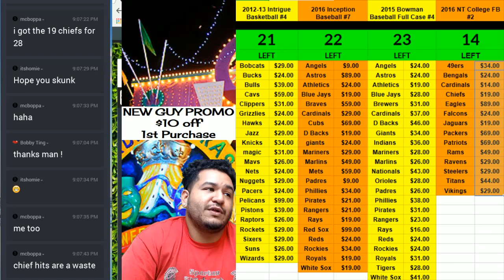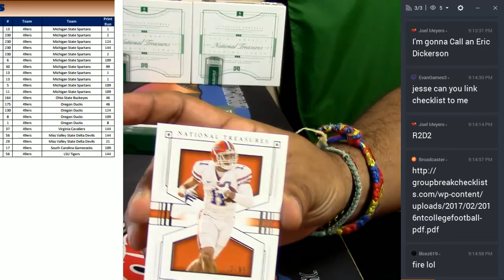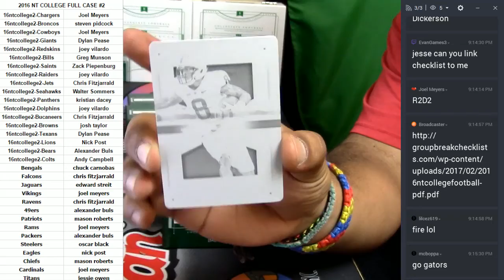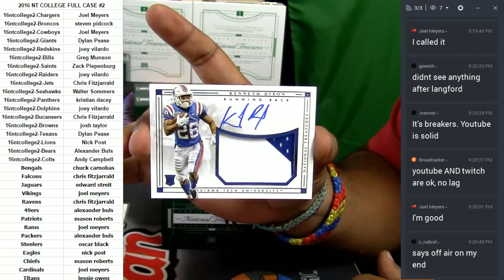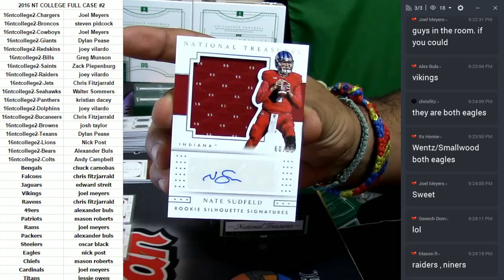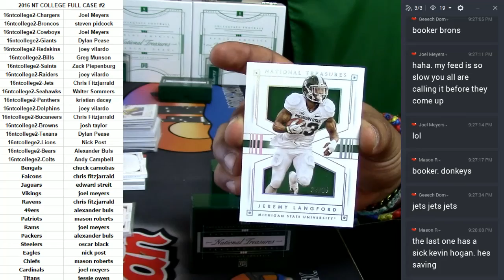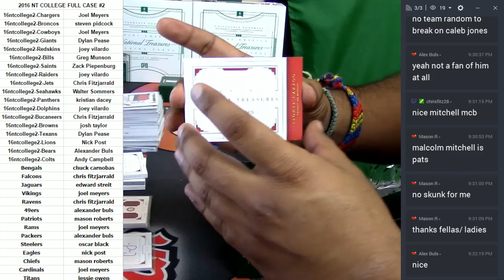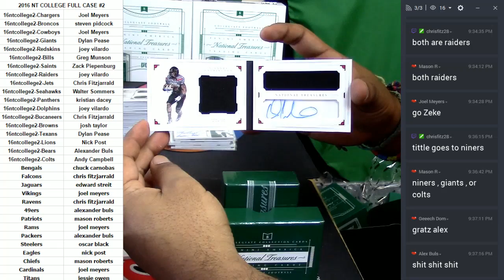2016 National Treasures Collegiate Football Full Case #2 02 27 2017